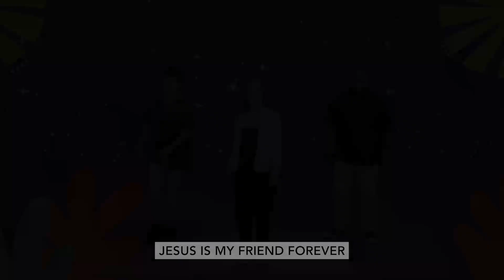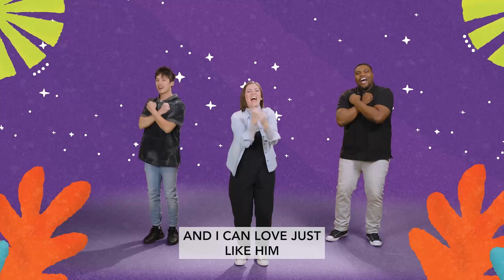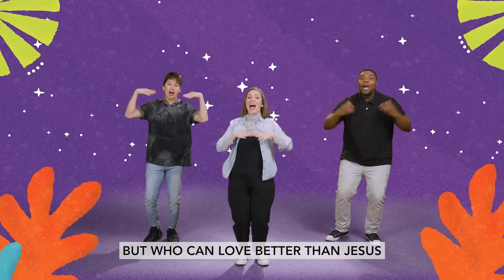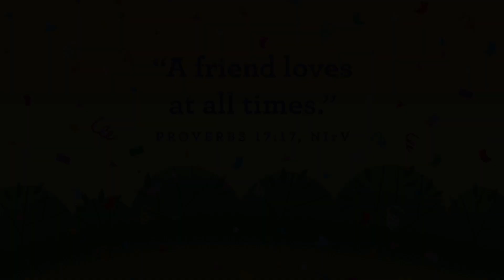Pre-K Mar W4